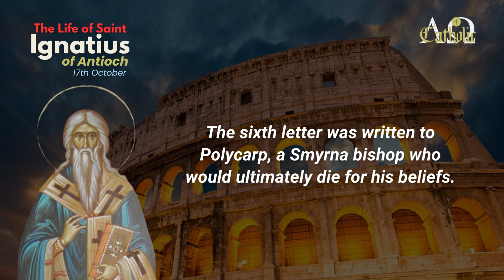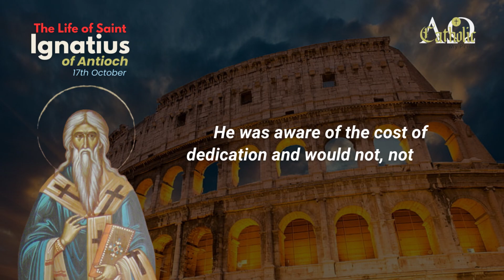The Life of Saint Ignatius of Antioch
Ignatius of Antioch was one of the early Christians to be martyred.
Saint Ignatius of Antioch was arrested during the reign of Emperor Trajan.
Ignatius, a Syrian native who converted to Christianity, rose to the position of bishop of Antioch.
Emperor Trajan came to Antioch in the year 107 and made the local Christians choose between apostasy or execution.
Ignatius was sentenced to death in Rome because he would not reject Christ.
The seven letters Ignatius composed while traveling from Antioch to Rome are famous.
Five of these letters are addressed to churches in Asia Minor, and they exhort the local Christians to continue being obedient to God and to their leaders.
He provides them with the enduring principles of the Christian religion while cautioning them against erroneous beliefs.
The sixth letter was written to Polycarp, a Smyrna bishop who would ultimately die for his beliefs.
The last letter urges the Roman Christians not to attempt to avert his martyrdom. "All I seek is for your permission to offer God a libation of my blood.
I am the Lord's wheat; may I be crushed between the teeth of the animals to make the pure bread of Christ.
Ignatius faced the lions in the Circus Maximus with courage.
Ignatius was very concerned with the harmony and structure of the Church.
His desire to die a martyr's death rather than reject Christ was much stronger.
Instead of emphasizing his personal pain, he emphasized God's love, which gave him strength.
He was aware of the cost of dedication and would not, not even for his own life, deny Christ.